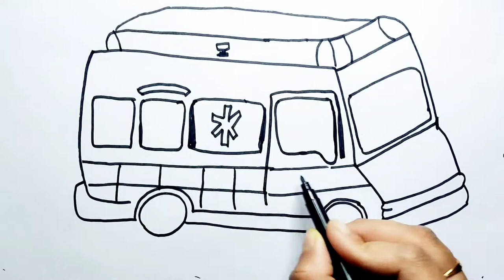how to draw an ambulance of UK | emergency ambulance of UK drawing | art for kids by Ipsita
National Health Service ambulance services provide free at the point of use emergency medical care to any person requiring treatment, regardless of immigration or visitor status, within the United Kingdom. These services are provided by National Health Services of England, Scotland, Wales and Northern Ireland